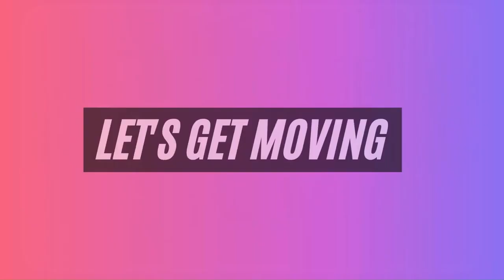Aespa Booty Workout | Kpop Idol Glute Routine for a Rounder Butt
Get ready to sculpt your glutes with the Aespa Booty Workout! In this Kpop Idol Glute Routine, we'll focus on effective exercises to achieve a rounder butt and toned glutes. Perfect for all fitness levels, this workout will help you get fit like your favorite Kpop idols! Join me in this fun and engaging routine designed to enhance your fitness journey.

TIMESTAMPS
 Intro - 0:00
Workout - 0:43
Outro - 15:03

1. Be in a caloric deficit
2. Exercise - Cardio/ HIIT workout
3. Do muscle-targeted workouts.